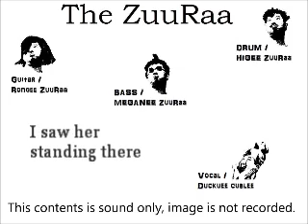The ZuuRaa : I saw her standing there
★★★This contents is sound only, the image is not recorded. ★★★

The ZuuRaa is a Rock band.
This is the beatles cover tune.

The ZuuRaa Member's Introduction.
Vo : Duckuee Cublee
Bass : MEGANEE-ZuuRaa
Guitar : RONGEE-ZuuRaa
Drum : HIGEE-ZuuRaa

Plz. listen to...